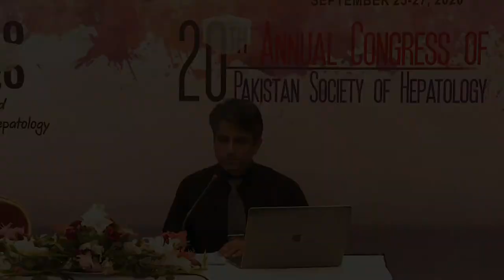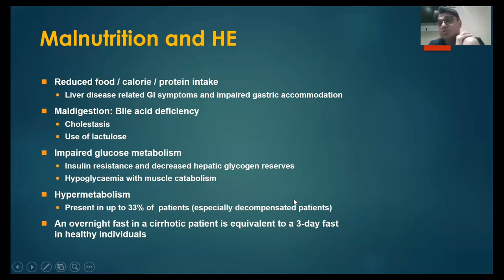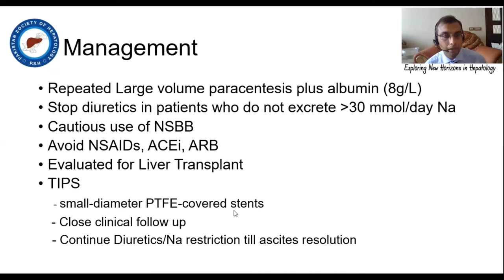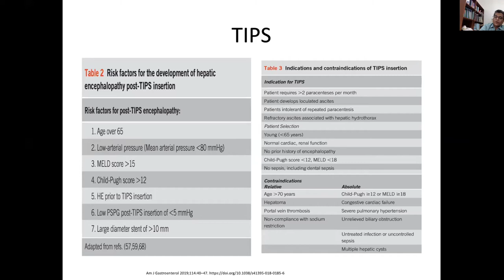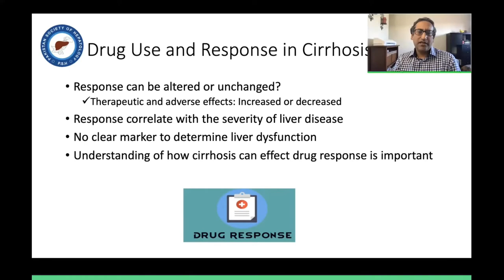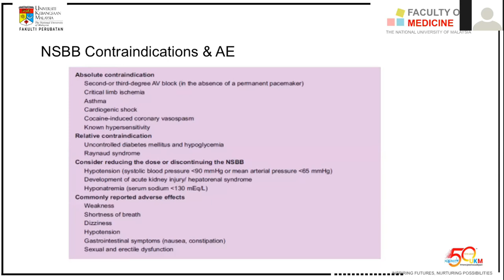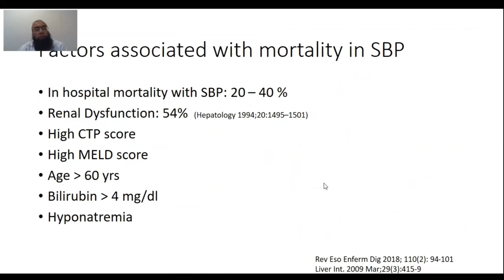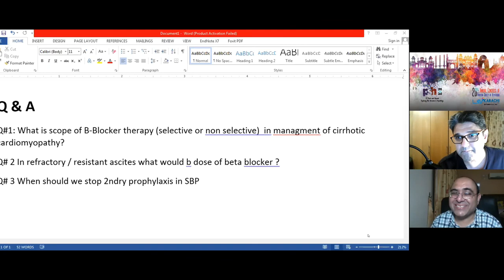Post Graduate Course | PSH First Mega Digital Conference | 25th Sep 2020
Facilitator:
Altaf Alam (Lahore)
Coordinator:
Adnan Salim (Lahore)
Chairpersons:
Anwaar A. Khan (USA)
Syed Hasnain Ali Shah (Karachi)
Javed Iqbal Farooqi (Peshawar)
Shahab Abid (Karachi)
Topic:
Variceal Upper GI Bleeding (Nazish Butt - Karachi)
Hepatic Encephalopathy (Farooq Khan - UK)
Uncomplicated Ascites (Om Parkash - Karachi)
Refractory Ascites/AKI/HRS (Shanil Kadir - Karachi)
Spontaneous Bacterial Peritonitis (Nasir Hassan Luck - Karachi)
Albumin Infusion in Decompensated Cirrhosis and Ascites (Nadeem Tehami - UK)
Beta-blockers in Decompensated cirrhosis: Continue, Replace,
Reduce Dose or Stop (Raja Affendi Raja Ali - Malaysia)
Prescribing in Decompensated Cirrhosis-Which Drugs are Safe? (Bilal Hameed - USA)
Symptomatic Treatment in End-Stage Liver Disease: with regards
to Psychosocial & Cultural Aspects (Farooq Khan - UK)